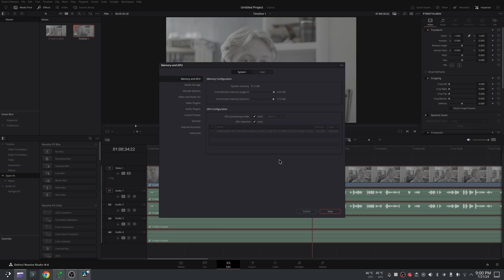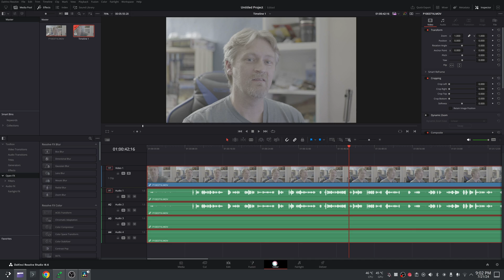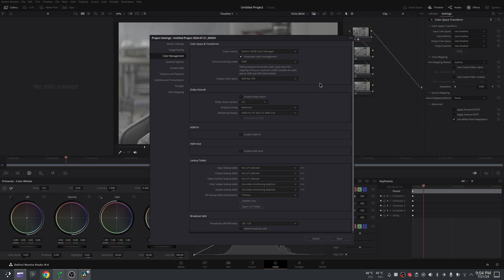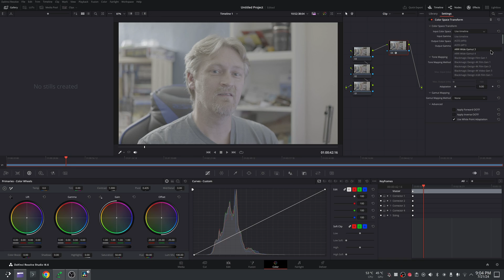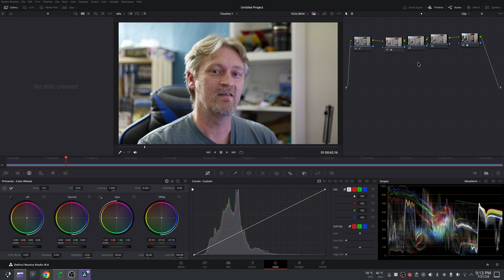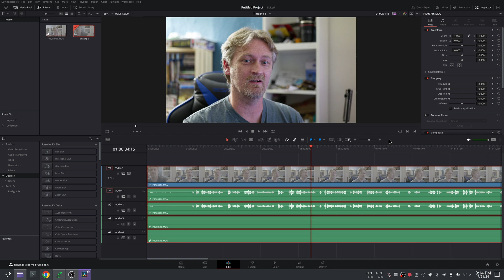Resolve V Log | Properly use Log video in davinci resolve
I teach how to properly do color conversion of log video in davinci resolve and even show how to help with matching different cameras in multi cam setups.

Software Used
Davinci resolve Studio
Arch Linux
Gimp
Krita